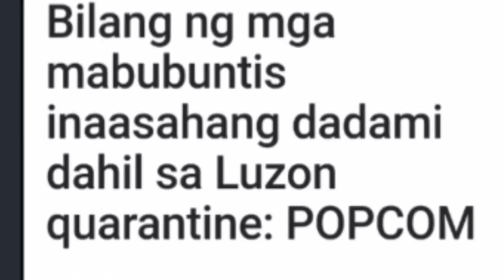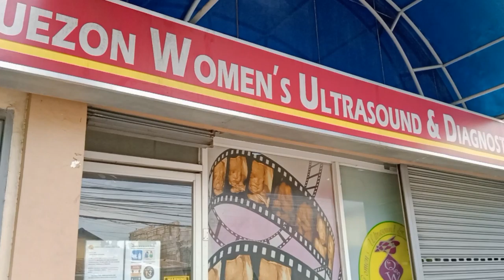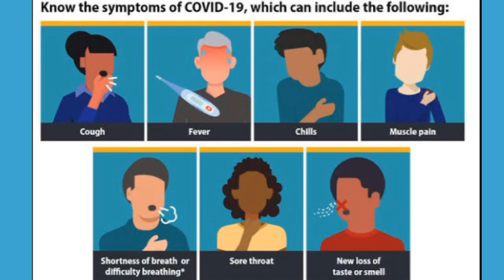OB - GYNE ULTRASOUND (NEW NORMAL WAY) PART 2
Paano nga ba mag pa OB - GYNE Ultrasound ngayong Pandemic???

Ngayon pauusapan natin ang mga sumusunod sa video na ito.

1. Why Appointment?
2. Location
3. Schedule
4. Requirements

Sana matulungan kayo ng video na ito!